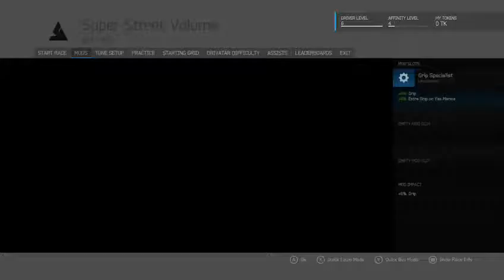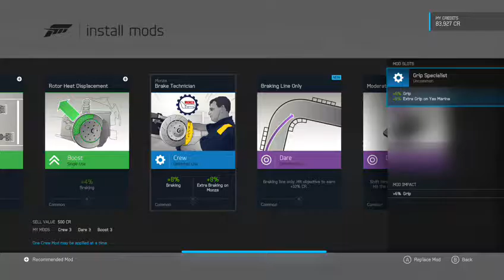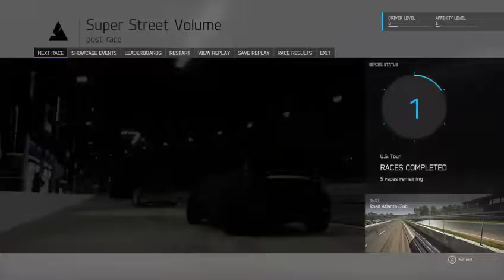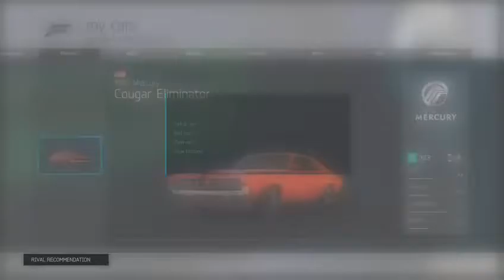FORZA 6 BEST CARS IN THE GAME!!!!!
Hey guys I'm live streaming Thursday around 10 eastern time come check it out in my channel on twitch then it will be on my YouTube account like this one.